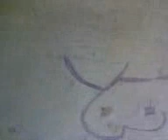The Haunted House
Luis Felipe, Jose Abraham and Myself at the infamous "haunted house" in San Pedro Sula